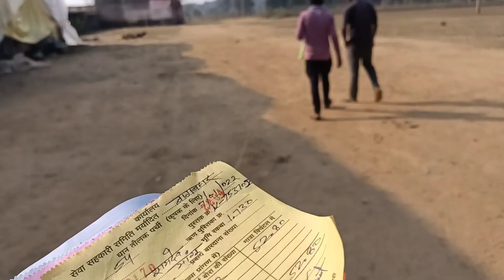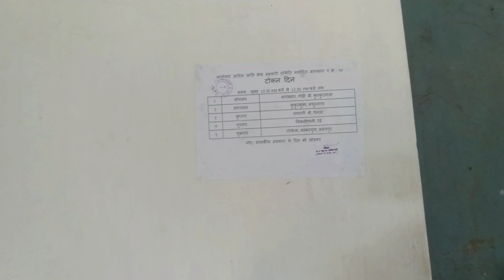HOW DOES AN INDIAN FARMER SELL PADDY IN THE MARKET?|| 2022#vlog40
Hello friend's
my name is Sanat Bhagat and well come to my you tube channel SB Vlog. Dosto Mai apni chhoti si dincharya aplogo se share ki h ummid h aplogo ko pasnd ai hogi pasnd ai to like nai to dislike Kar sakte..👍👎Paddymarketingpricecg2022
"TATA"

Volgging phone's

Manish Real me 7🥰
Suraj  Redmi Note 10🤩
My Oppo F19Pro😎